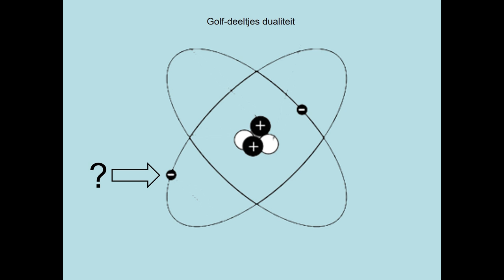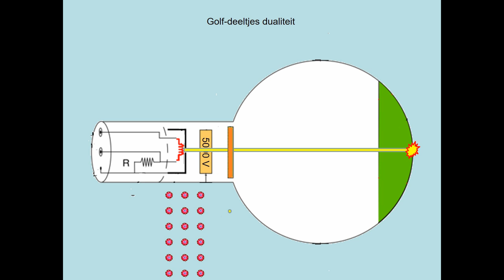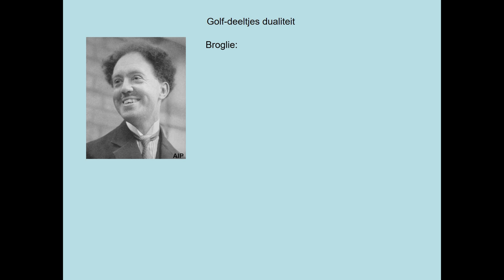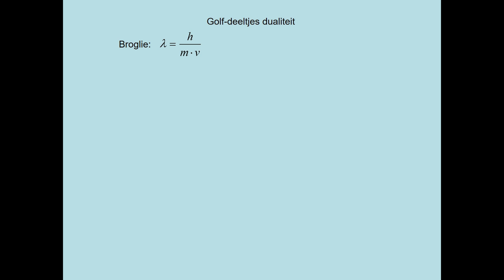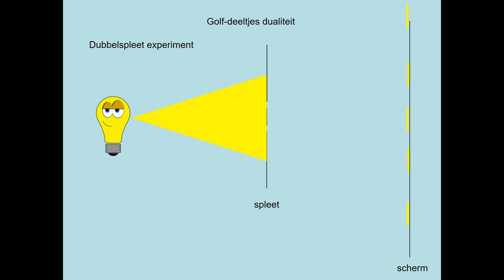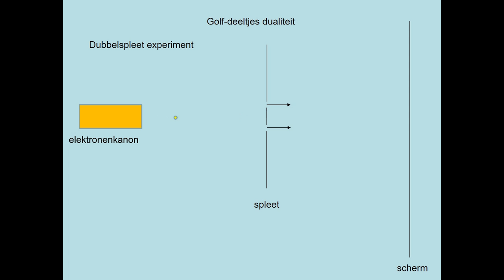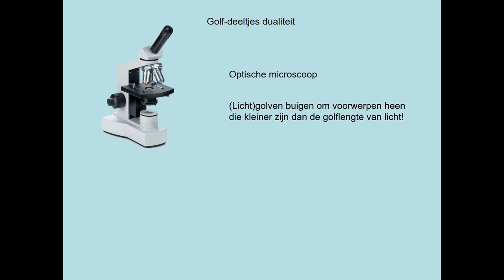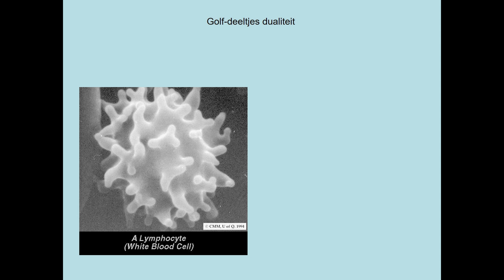golf deeltjes dualiteit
Opnieuw geupload maar nu met een iets beter volume.